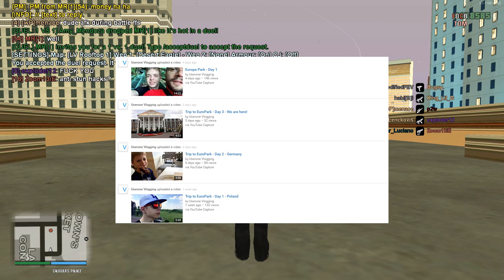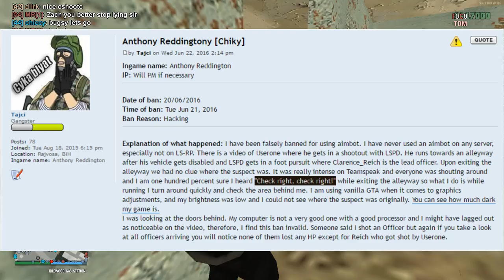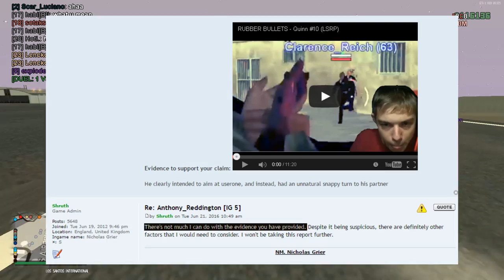AIMBOTTING COP ON LSRP?! - Tajci's Ban Discussion